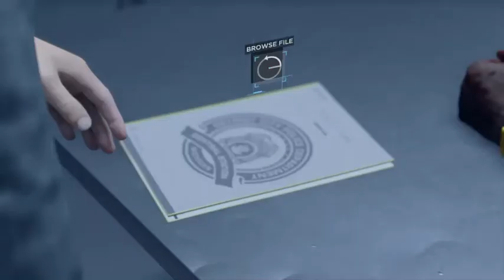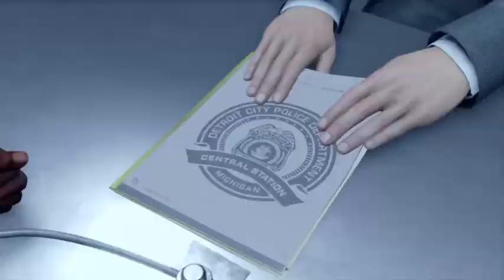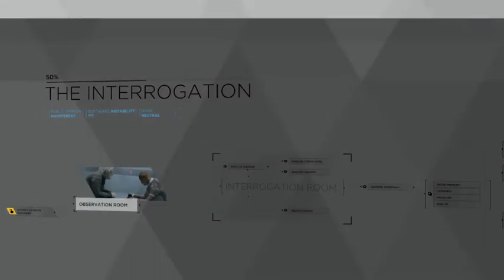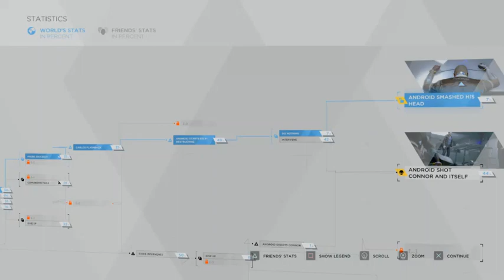Detroit: Become Human (9) The Interrogation (2018) (PS4)